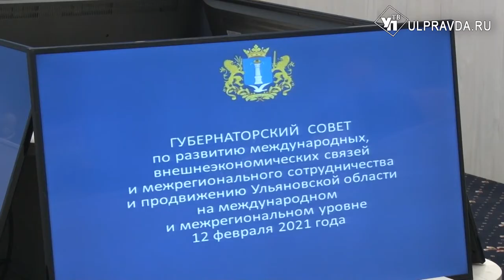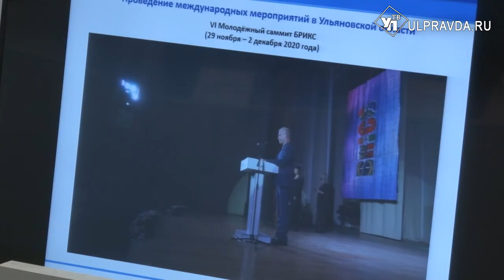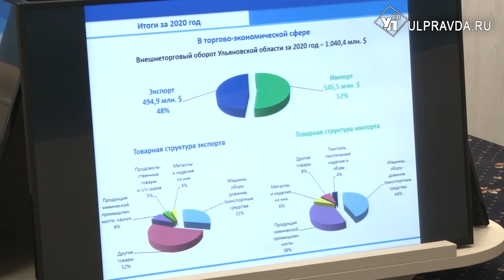Выходим из пандемии. Ульяновская область продолжит международное сотрудничество